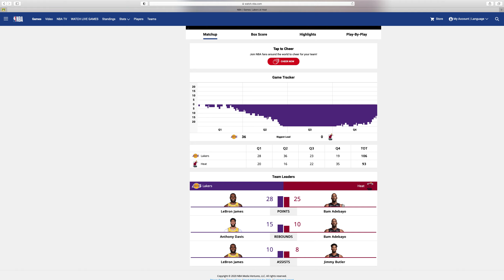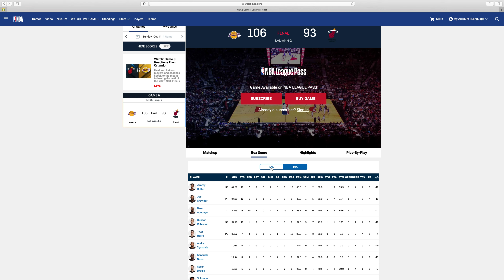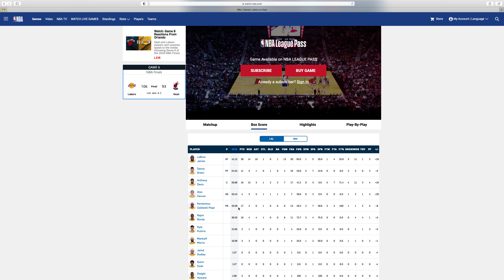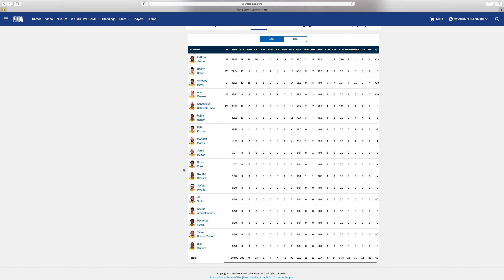最後都係Lakers笑到最後！以4-2搞掂Heats成為NBA Champion！LBJ再一次成為FMVP！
點講都好Lakers係打得好落力，Heats雖敗猶榮！

NBA Finals第一場Heats傷左半隊...係咪要足球小將上身先有機呢？湖人先拔頭籌！

今次AD絕殺帶Lakers去到2:0！不過今場既金塊都唔係講笑，下場機會唔細

Celtics攞番一場！仲有價講！另一邊等Nuggets醒先慢慢研究，第一場其實都係一面倒...